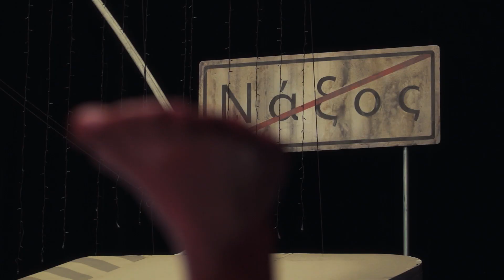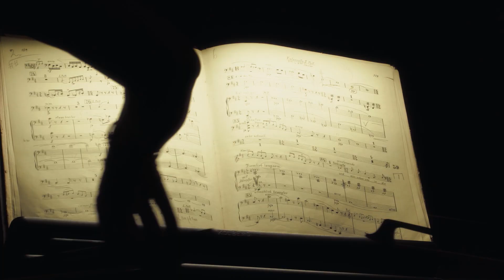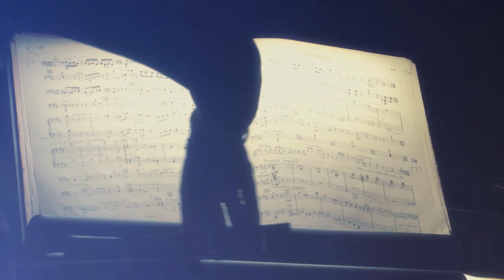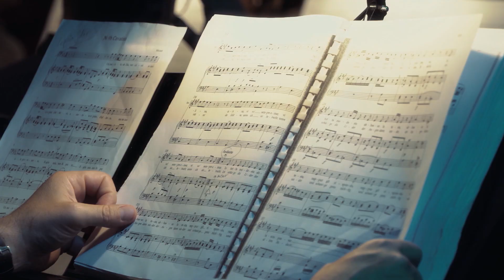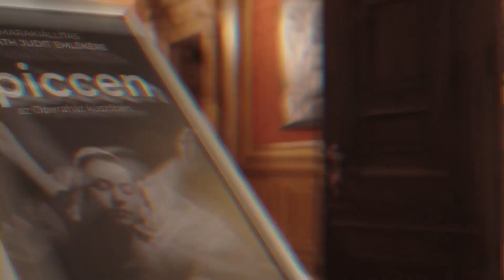OperaCafé 2023. 06. 18. (teljes adás)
Siker a Magyar Nemzeti Balett premierdarabja, vizsgaelőadás lett Mozart ritkán játszott operája az Álruhás kertészlány, mutatjuk milyen Strauss végletektől is izgalmas operája az Ariadné Naxoszban és újra az Operaház tereibe invitáljuk Önöket, hogy ha nálunk járnak ne csak lássák, hanem ismerjék is az épületben látható csodákat.